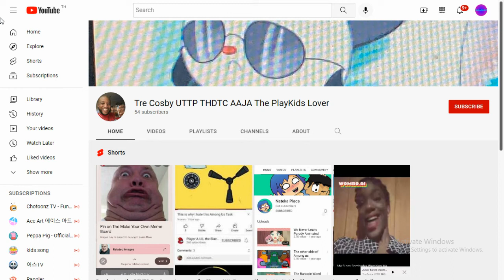My Rants S1 E2: Lupi's Club